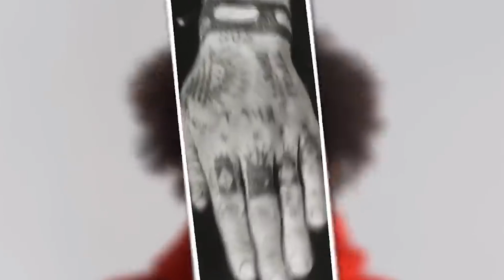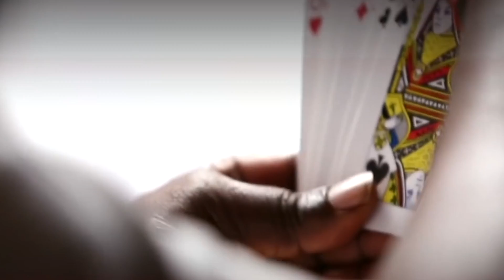11 Hình Xăm Cấm Kỵ Chỉ Dành Riêng Cho Thành Viên Băng Đảng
Hình xăm không chỉ là những bức vẽ trên cơ thể. Đối với một số băng đảng thì hình xăm có ý nghĩa cụ thể nói lên chủ nhân của nó là ai. Bởi vậy, nếu ai đó có một hình xăm không tương xứng với tính cách hoặc địa vị xã hội của mình thì nó có thể bị coi là sự xúc phạm.
Vậy đâu là những hình xăm cấm kỵ bạn không bao giờ nên xăm?
Mạng nhỏ đòi gánh rồng hay quan công thì có được không?
Và nếu bạn chót xăm rồi thì nên làm gì bây giờ?